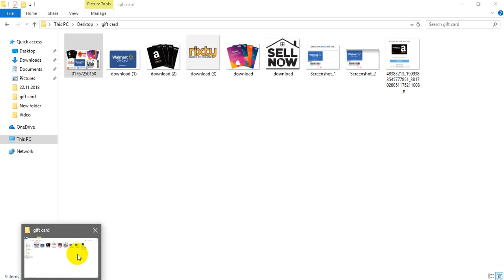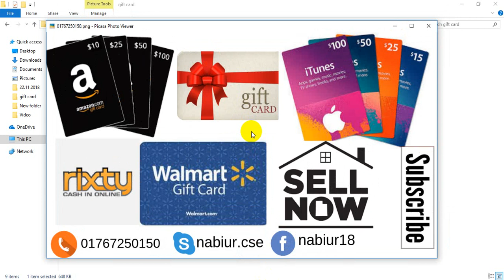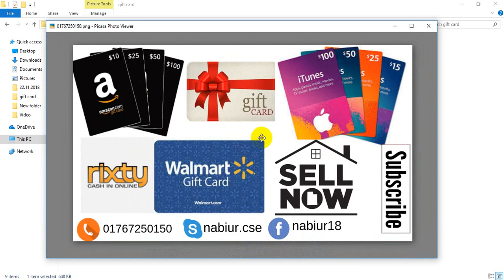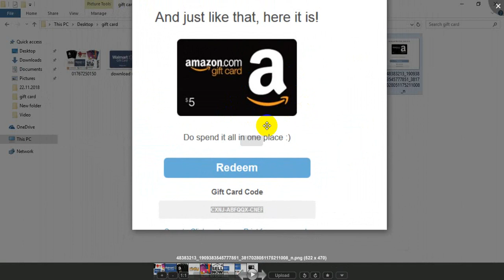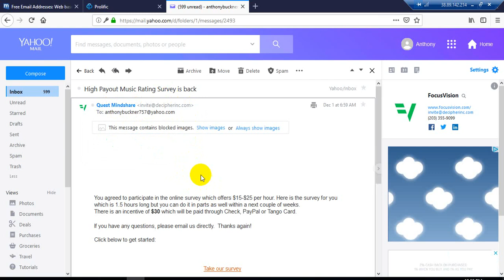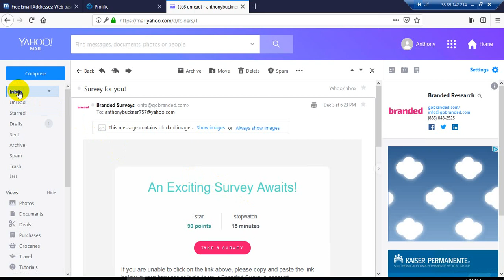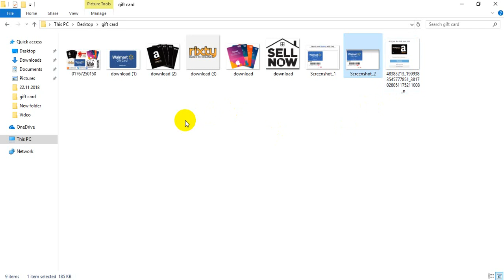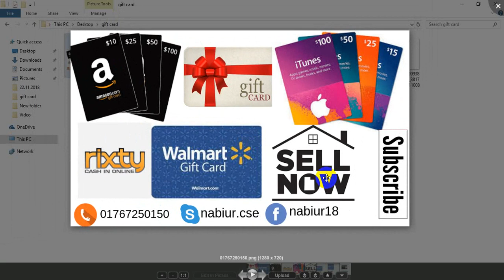How to sell you Any Gift Card Dollar Like Amazon, Walmart, Itunes, Rixty Etc| Sell Now Via Taka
Walmart gift card
Rixty gift card eBay gift card
you can sell any types of gift card near to me